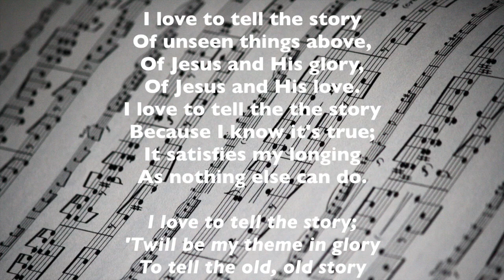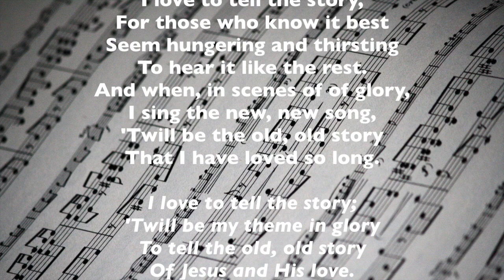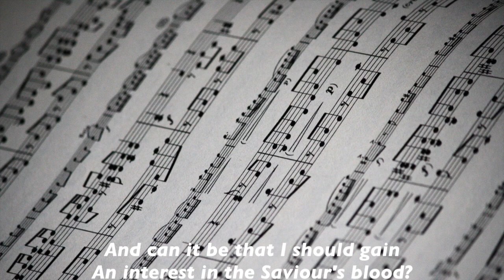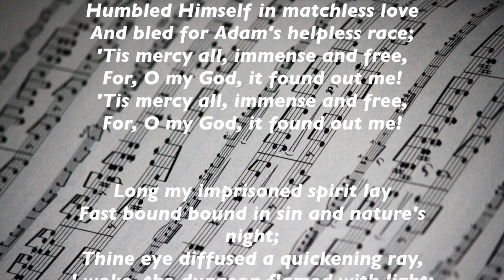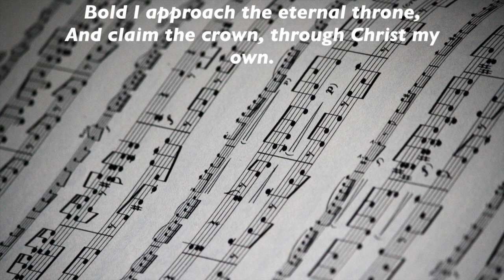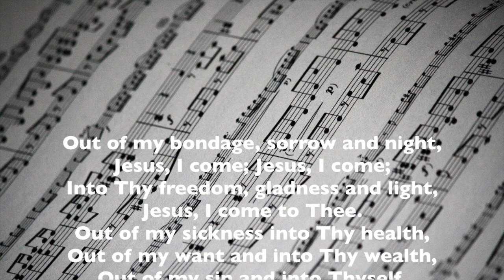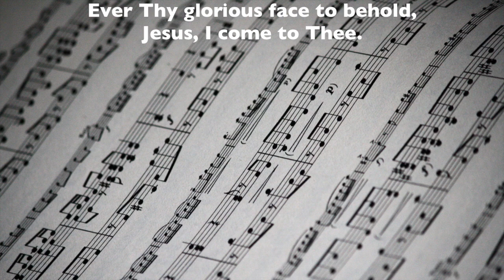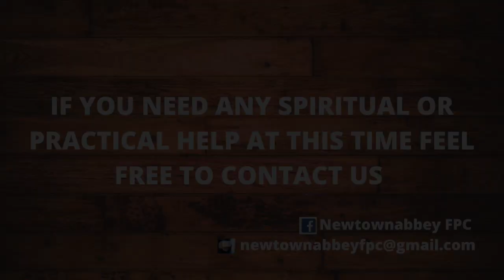The Work of the High Priest in Staying the Plague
Please join us for our Evening Gospel Service. Rev McClung will be bringing God's Word in the Gospel from Numbers 6. The Lord bless.